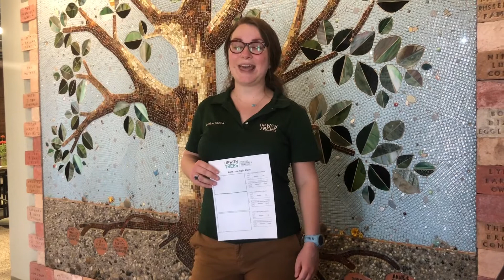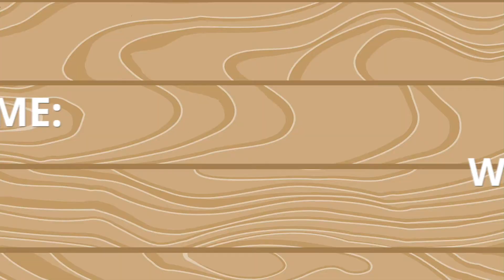Right Tree, Right Place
Learn all about how to plant trees with our "Right Tree, Right Place" method!